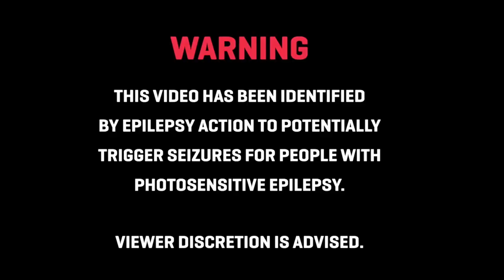Nodslie - Krush Maid!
🎧 Like = Motivation
🎧 Genero = PHONK